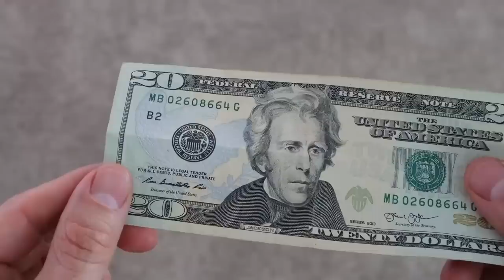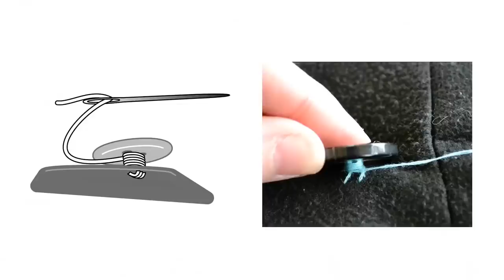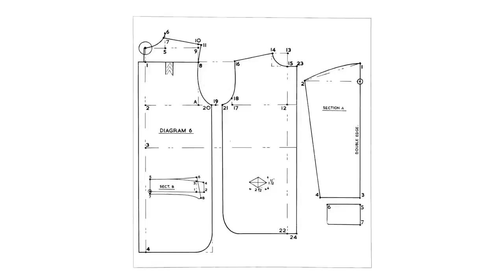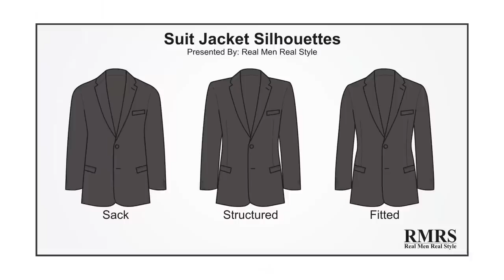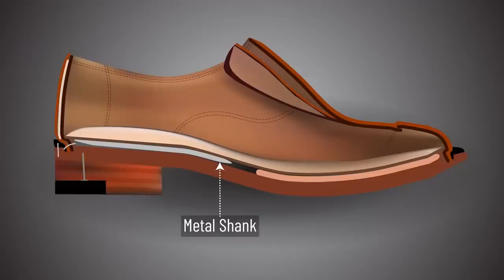10 Трюков, Чтобы Выявить Качественную Одежду | RMRS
10 Трюков, Чтобы Выявить Качественную Одежду | RMRS

Итак, сегодня мы обсудим важные вещи. Антонио подготовил 10 трюков для того, чтобы вы быстро могли определить качественную одежду и выглядели круто, и не переплачивали.